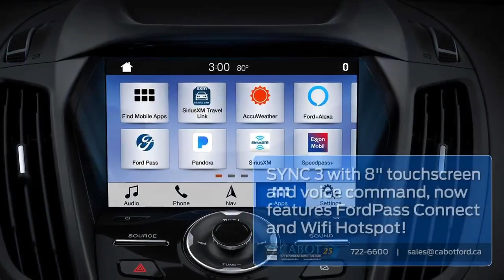Thank you, Allan Evans. Enjoy your 2018 Escape Titanium!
Allan Evans is the proud owner of Ace Driving School in beautiful Clarenville. When he needed a new SUV, he knew he could count on his brother, Cabot’s own ace for fleet sales, Ralph Evans! Allan relies on his vehicles to keep his business moving, so this 2018 Escape Titanium was the perfect choice. The Escape is known for its incredible comfort and handling, and has amazing features and options. The Titanium’s leather-wrapped, heated steering wheel is perfect for driving in Newfoundland winters. SYNC 3 with 8" touchscreen and voice command, now features FordPass Connect and Wifi Hotspot! The available Panoramic Vista Roof has a large panel that opens and a fixed rear skylight, and the second-row seats fold down to give amazing amounts of cargo space! Thank you for truly being in the Cabot family, Allan. We work hard to keep you and all our family smiling!

For more information, drop by your authorized Ford dealership, as well as your only authorized Lincoln dealership in the province, at 177 Kenmount Road in St. John's, Newfoundland and Labrador (NL)